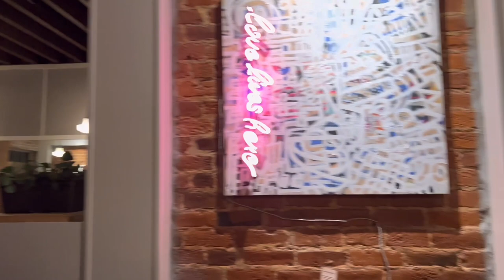STRIPPER VLOG| Dance Wear Shopping & money counts